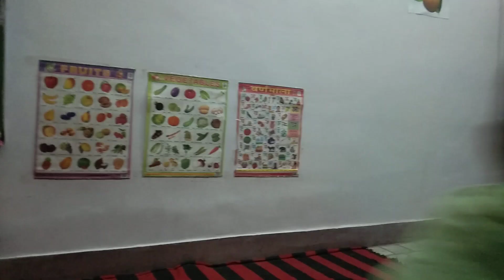Vocal Play Exercise During Speech Therapy... Sudhir Mishra, Zindagi Live